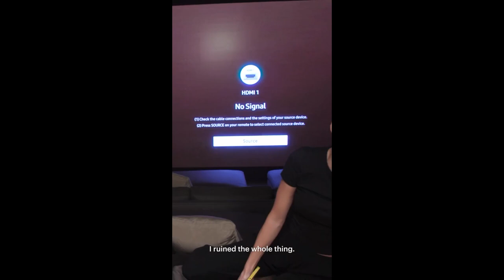Kendall Jenner Exposes Gerry Turner's Flirting with Kris Jenner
Kendall Jenner spills the tea on Gerry Turner allegedly flirting with Kris Jenner! Get the latest entertainment news and gossip.
Kendall Jenner is revealing details about her supper with mother Kris Jenner and Golden Bachelor star Gerry Turner. Kendall, said in an outtake from the June 6th episode of The Kardashians that Gerry Turner was flirting with her mother Kris Jenner.